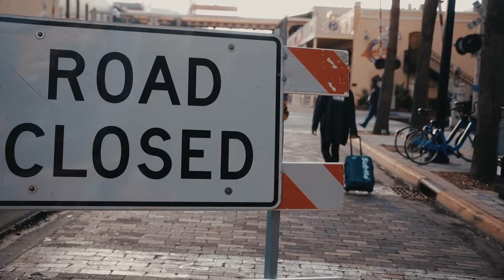Subtle on the Road Commercial Directed by Kyle Loftus